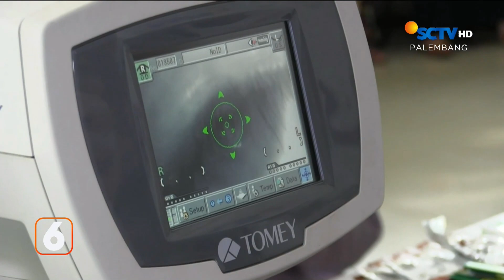Gagal Beraksi, Pelaku Jambret Diamuk Massa | Liputan 6 Palembang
Liputan 6 Palembang, 27 November 2023 Part 1